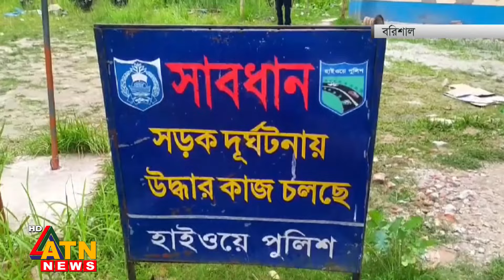৩ জেলায় সড়ক দু'র্ঘ'ট'না'য় মা-মেয়েসহ ৬ জনের মৃ'ত্যু | ATN News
৩ জেলায় সড়ক দু'র্ঘ'ট'না'য় মা-মেয়েসহ ৬ জনের মৃ'ত্যু | ATN News